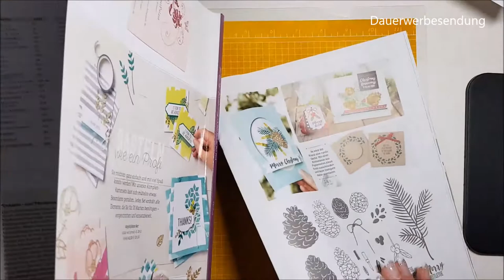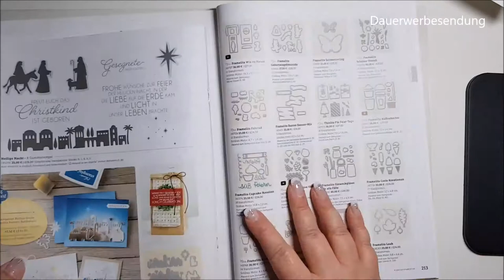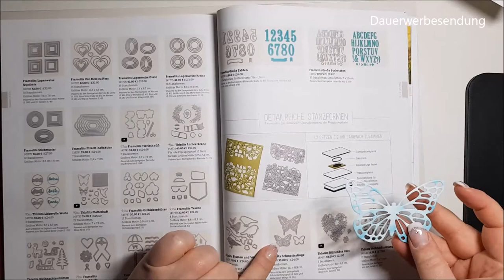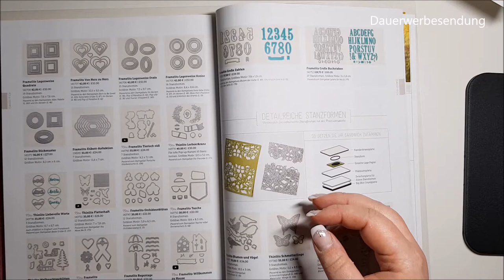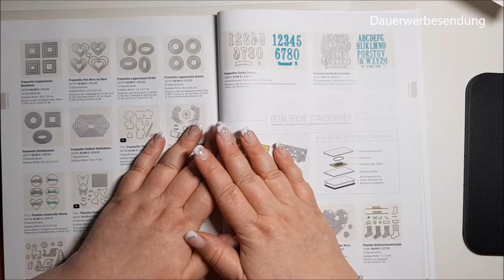StempelPalast Q&A - Framelits Thinlits Edgelits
In diesem Video erkläre ich Dir den Unterschied zwischen Framelits, Thinlits und Edgelits und zeige ein paar Beispiele.